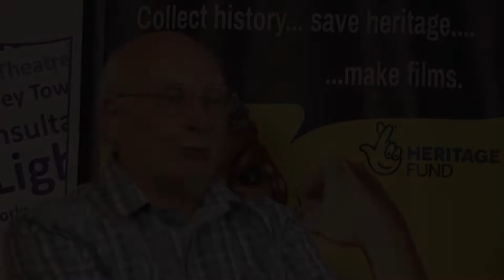Rugeley's Childhood Memories of WWII: An Introduction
Project Manager Niamh Mahon introduces the intergenerational project, explaining why the project was undertaken and what effects it has had.
In September 2019, a Rugeley Intergenerational Project: Childhood Memories of World War II was launched at The Rose Theatre, Rugeley. This channel is a platform to share with the rest of the world, via the internet, the stories and experiences recorded by the young people.

Young people from Rugeley, aged 11 to 17, had the unique opportunity to preserve precious memories of older residents that otherwise would be lost. They were trained in recording oral histories, interviewing, film making and editing.   History was made during this important project as the volunteers brought ideas and skills to make this a once in a life-time affair. The filmed stories were surprising, frightening and amusing. The full exhibition will tour the libraries of Cannock Chase, the Museum of Cannock Chase, followed by other libraries around Staffordshire.

The Intergenerational venture was made possible thanks to a National Lottery Heritage Fund grant of £10,000.